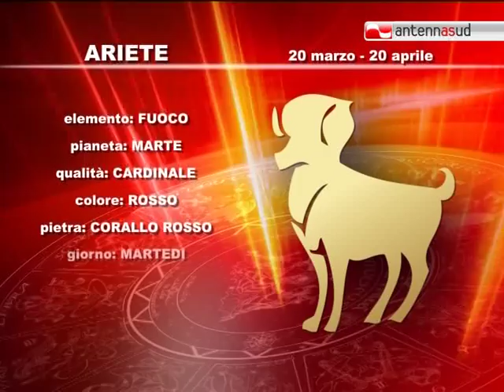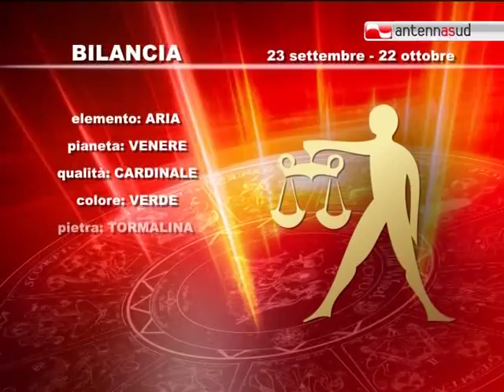04.11.11 Segno per segno, l'oroscopo di Antenna Sud